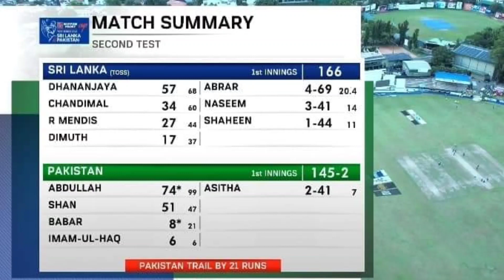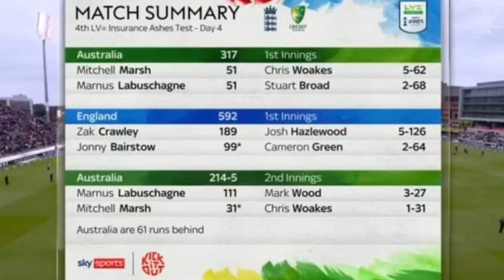PAKISTAN VS SRI LANKA 2ND TEST 2023 DAY 1 MATCH UPDATE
Pakistan vs Sri Lanka 2nd test 2023

pakistan vs sri lanka 2nd test 2023 live streaming

pakistan vs sri lanka 2nd test 2023 live

pak vs sri lanka 2nd test highlights 2023

pakistan vs sri lanka test series

2023 2nd day

pakistan vs sri lanka test day 2 2023

pak vs sri lanka 2023 test 2nd day highlights

pakistan vs sri lanka 2nd test day

2 2023

pakistan vs sri lanka 2023 test 2nd day

pakistan vs sri lanka 2023 test 2nd day highlights

pakistan vs sri lanka highlights

pakistan vs sri lanka emerging asia cup 2023

pakistan vs sri lanka 2023 live

2023

pakistan vs sri lanka live

pakistan vs sri lanka 2nd test day 1

pakistan vs sri lanka live match

pakistan vs sri lanka 2023 live match

pakistan vs sri lanka live match today

2023

SILANKA

PLAYING XI

SECOND TEST

SRI LANKA

PAKISTAN

NISHAN MADUSHKA

ABDULLAH SHAFIQUE

IMAM-UL-HAQ

KUSAL MENDIS

SHAN MASOOD

ANGELO MATHEWS

DINESH CHANDIMAL

SAUD SHAKEEL

SARFRAZ AHMED (wk)

SADEERA SAMARAWICKRAMA (wk)

SALMAN ALI AGHA

RAMESH MENDIS

NOMAN ALI

PRABATH JAYASURIYA

SHAHEEN AFRIDI

ASITHA FERNANDO

ABRAR AHMED

DILSHAN MADUSHANKA

NASEEM SHAH

SRILANKA

MATCH SUMMARY

SECOND TEST

SRI LANKA (TOSS)

DHANANJAYA

57

68

CHANDIMAL

34

60

44

R MENDIS

27

DIMUTH

17

1st INNINGS

166

ABRAR

4-69

20.4

NASEEM

3-41

14

11

SHAHEEN

1-44

37

PAKISTAN

ABDULLAH

SHAN

74*

99

ASITHA

145-2

2-41

51

47

BABAR

8

21

IMAM-UL-HAQ

1st INNINGS

6

6

PAKISTAN TRAIL BY 21 RUNS